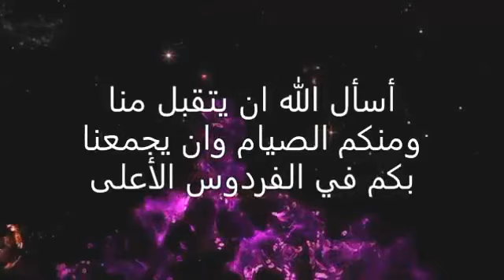اجمل تهنئة لـ عيد الفطر المبارك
أجمل التهاني والتبريكات بمناسبة حلول عيد_الفطر_المبارك .. کل عام وأنتم بألف خير